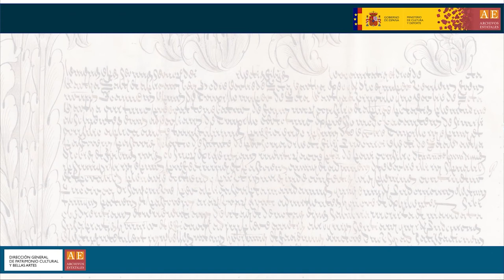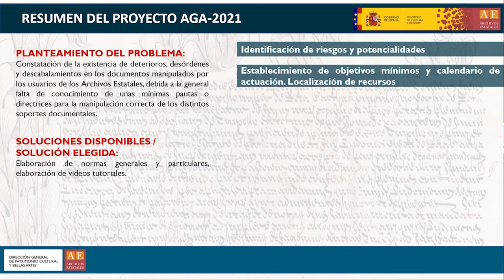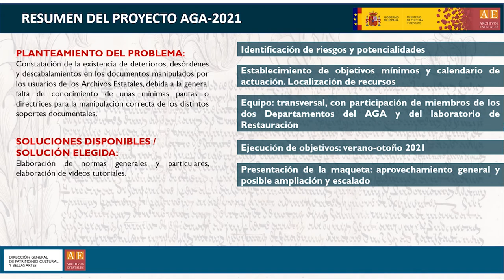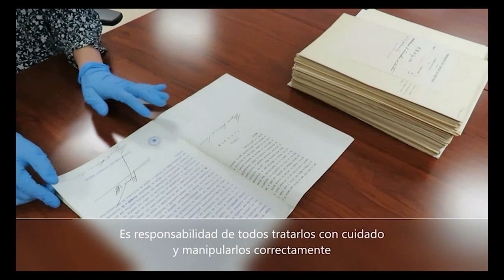Mesa redonda: “Innovación en los Archivos Estatales. Primeros resultados”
Mesa redonda: “Innovación en los Archivos Estatales. Primeros resultados”. Proyecto “Buenas prácticas en el tratamiento de los documentos”, Daniel Gozalbo Gimeno (Archivo General de la Administración).